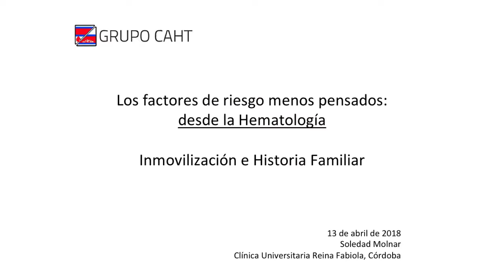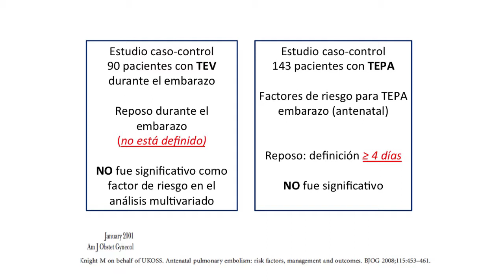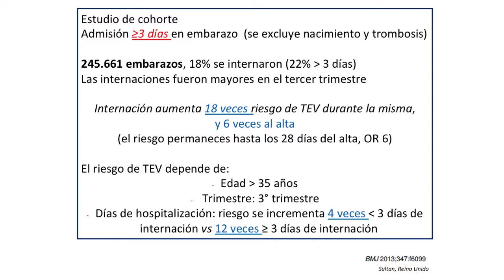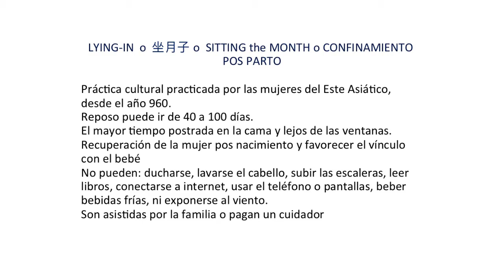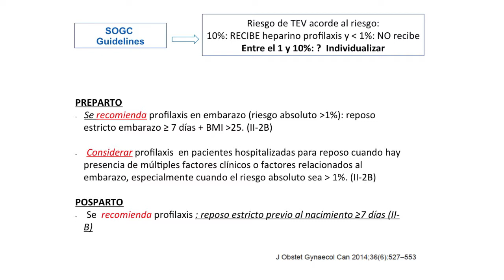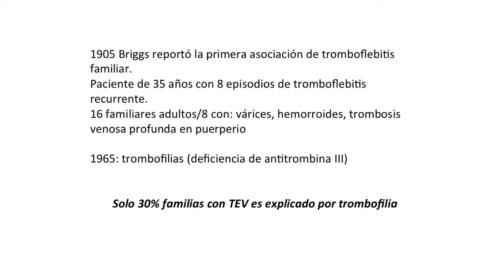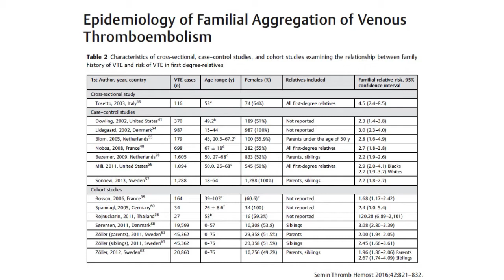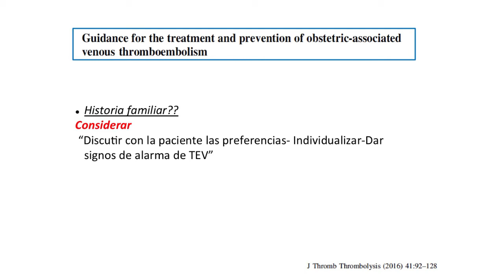Soledad Molnar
Los Factores de riesgos menos pensados: desde la hematología. Inmovilización e historia familiar.